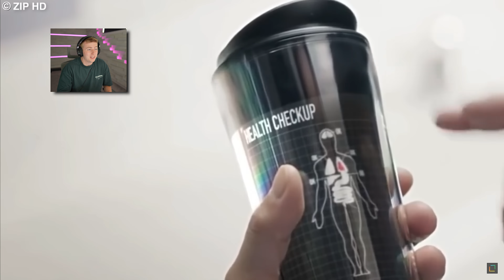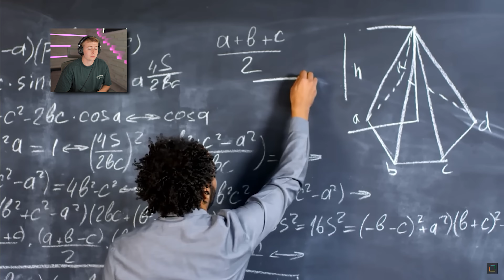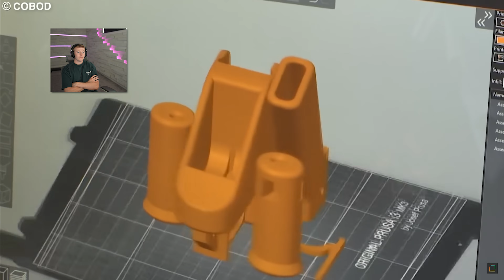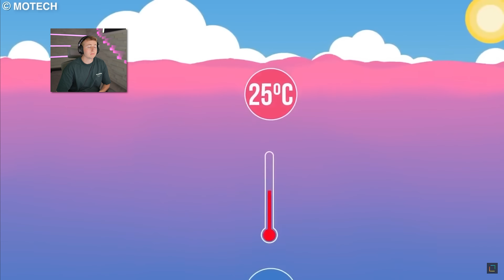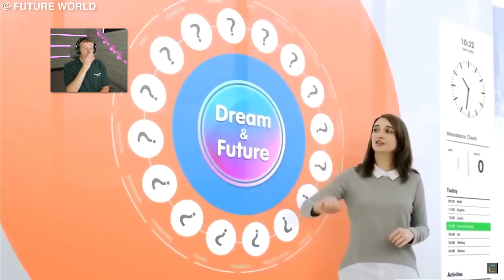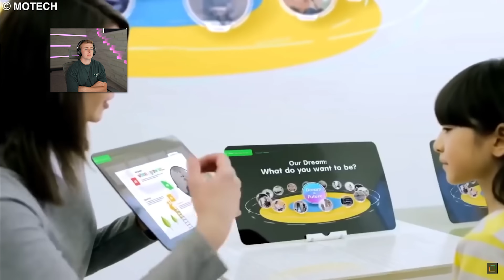What LIFE Will Look Like In 2050!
Do YOU think life will look like this in 2050? 🤯 What did YOU think was the COOLEST? 😱